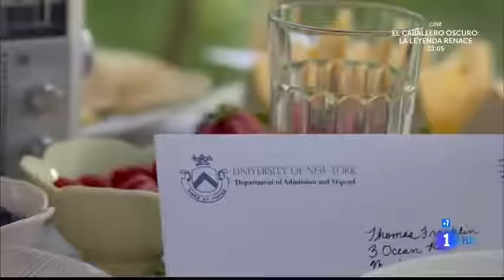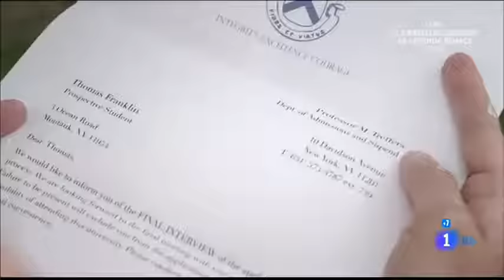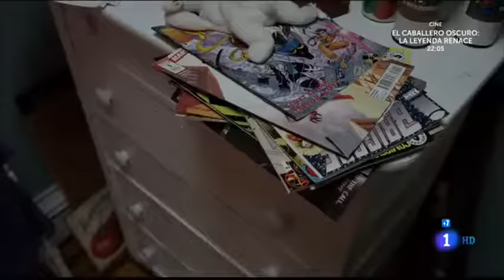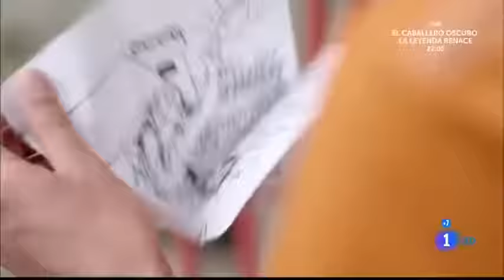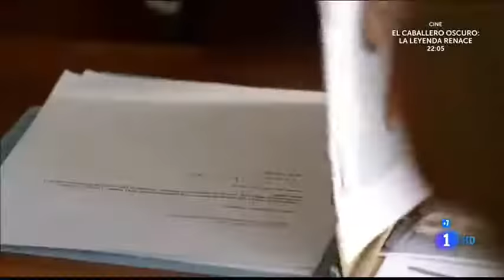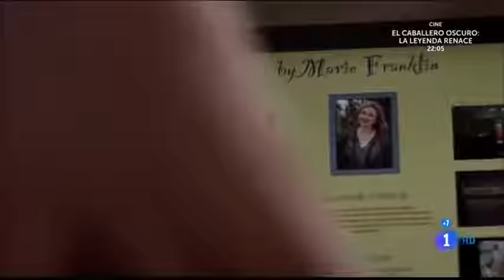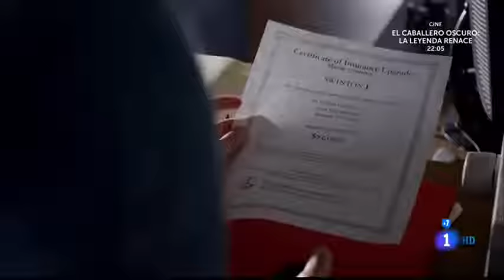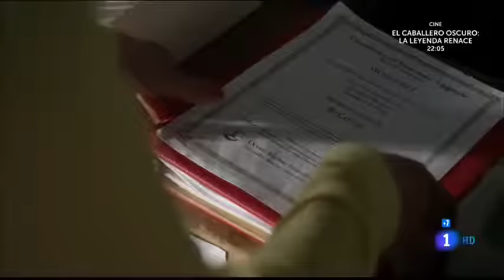EL MAR QUE HAY EN TI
Después de sufrir una dolorosa pérdida en su vida, Marie se ha alejado de todo y de todos, incluso de su hijo de 17 años, Thomas. Un día el chico es detenido por robar un barco estando de borrachera y Marie, por fin, reacciona. Si no le ayuda ahora, Thomas arruinará su vida; no sólo se enfrentará a una posible condena judicial, sino que puede perder la beca de estudios a la que opta.